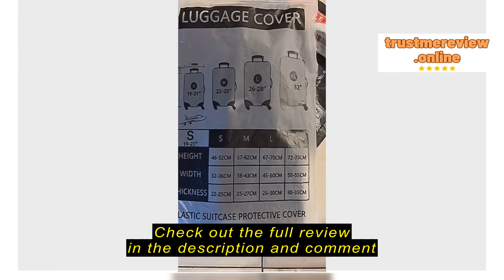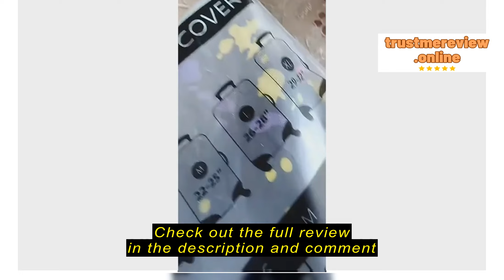Review Renaissance 🔥New Arrival!!🔥Travel Luggage Cover | Suitcase Protector | Luggage Case Protec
Renaissance

Renaissance 🔥New Arrival!!🔥Travel Luggage Cover | Suitcase Protector | Luggage Case Protector